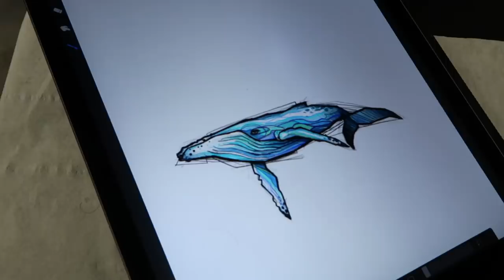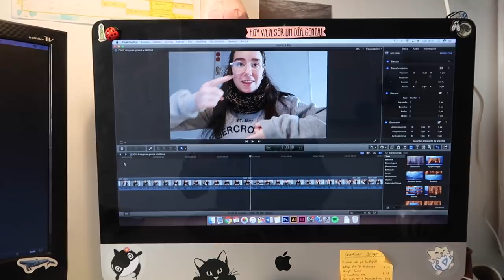Días malos, amigas de siempre, vamos a Girona y nuevo TATTOO ❄ Christmas Hug #11 | Christine Hug